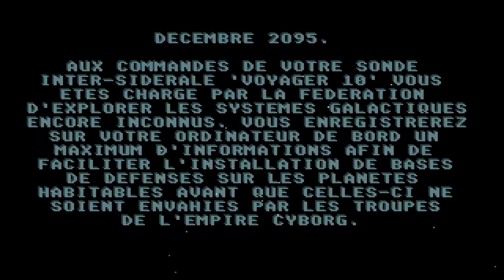STE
1) "GAME DEVELOPER" (GAME INTRO)
2) "GAME PUBLISHER" (GAME INTRO)
3) "MENU" DEVELOPER" (FOR ATARI ST GAMES - WHEN THE MENU STARTS)
4) TEAM WHO "CRACKS" GAME (INSIDE DECOMPACTER FROM ATARI ST OR IN THE AMIGA CRACKTRO)
5) VERSION OF UTILITY "CRACK TEAM" USES (AFTER GAME SELECTION IN MENU IN ATARI ST)
6) PROGRAMMER(S) WHO PROGRAMMED GAME (GAME START SCREEN, AND SOMETIMES EVEN IN "HIGH SCORE TABLE".

1) THE GAME EXISTS IN ONLY ONE VIDEO UPLOAD BUT THE UPLOADER "TALKS CONTINOUSLY",THEN THIS IS USELESS FOR ME AND I UPLOAD THE SAME GAME WITHOUT SPEECH
2) IF ANOTHER GAME UPLOAD (ONE ONLY VIDEO) IS FROM EXTERNAL "BAD" CAMERA WITH BAD SOUND,THEN I UPLOAD IT,AGAIN BECAUSE THE OTHER VIDEO IS USELESS...ETC ETC.WELL,FOR ME THESE GAMES ARE NOT "EXISTS" ON YOUTUBE
3) ALSO IF THE GAME HAS "FAKE" MUSIC SUCH AS FOR HYPOTHETICAL EXAMPLE OF "PACMAN" WHICH IN THE VIDEO YOU HERE INSTEAD GAME AND SAPLES "SAMANTHA FOX",THEN THE GAME IS USELESS,AGAIN,FOR ME.

INTERESTING